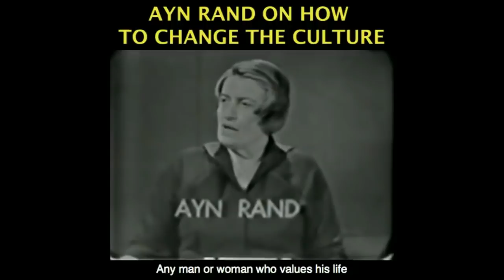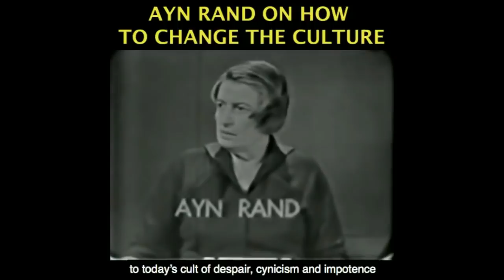Democratic Socialist Posits Sci Fi Post Earth Libertarian Capitalism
This video was created by Christian Jackson.   Taken from Yaron Debates: Capitalism vs Democratic Socialism, with Sam Arnold